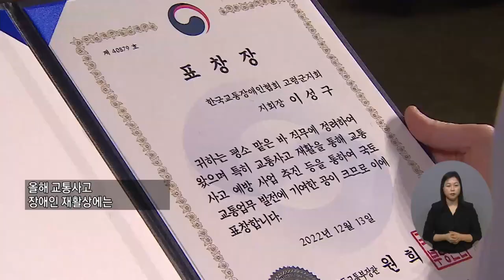복지TV뉴스24 _ ‘2022 교통사고 장애인 재활상’ 시상식 개최 / 2022.12.21.